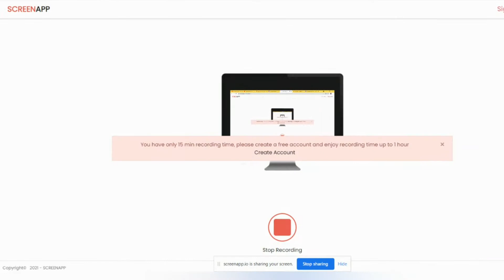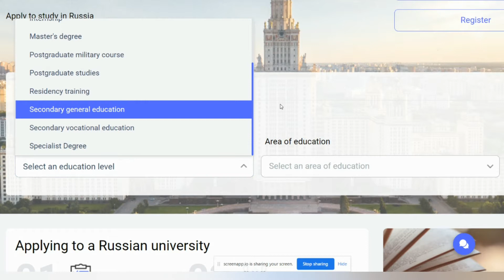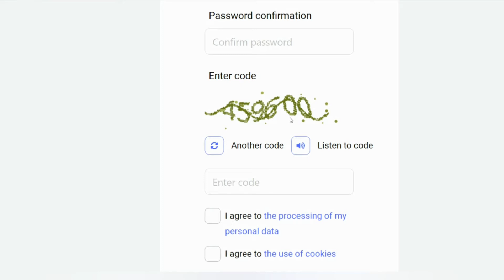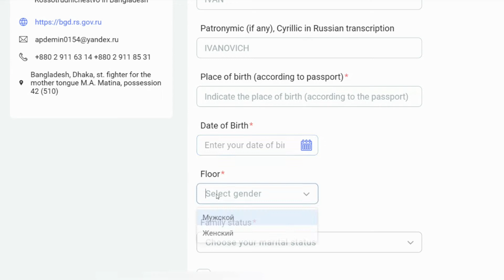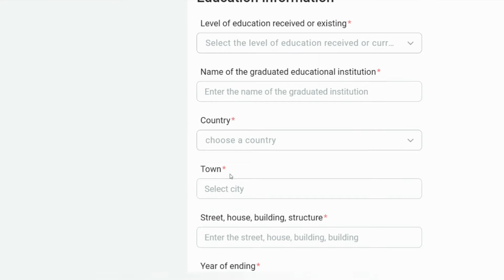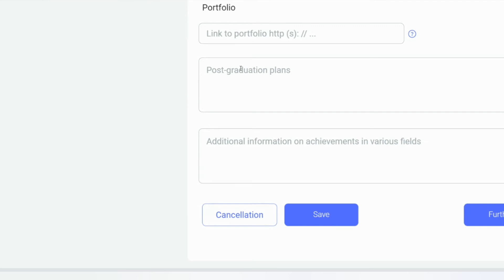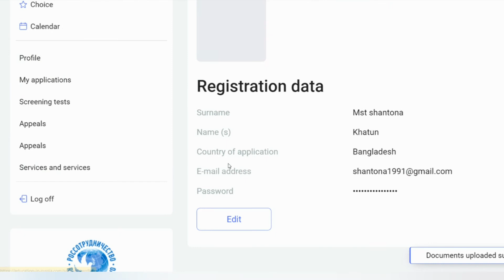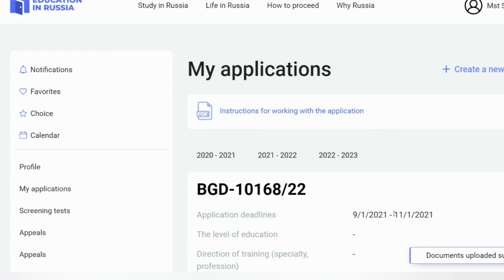How to apply for Russian government scholarship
Government of Russia Scholarship 2022 | Fully Funded